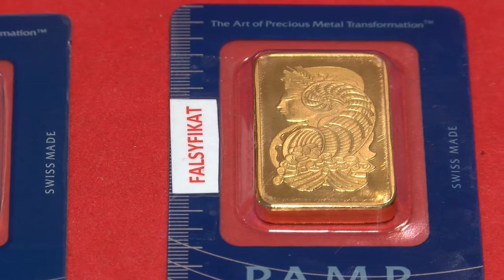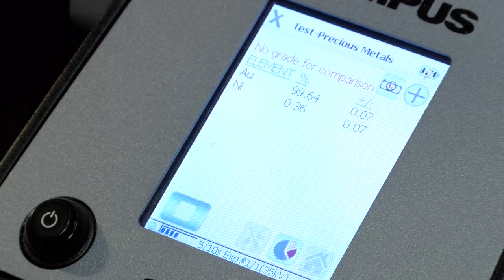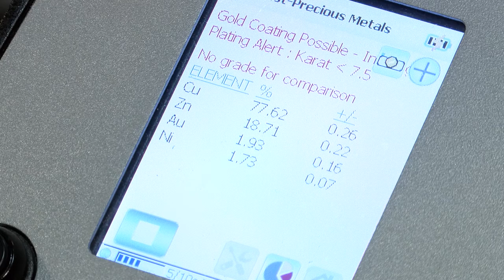Uważaj. Fałszerze podrabiają złoto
Wypowiedź: Mirosław Mejer, prezes spółki Inwestycje Alternatywne Profit S.A.

Kiedy jest popyt, zawsze znajdzie się ktoś, kto będzie chciał nieuczciwie zarobić. Nie inaczej jest z rynkiem złota, na który trafia dziś coraz więcej podróbek. Fałszerze zdążyli się już wyspecjalizować. Przygotowane przez nich sztabki do złudzenia przypominają oryginalne. Co gorsze podrabiane są także certyfikowane sztabki złota inwestycyjnego.